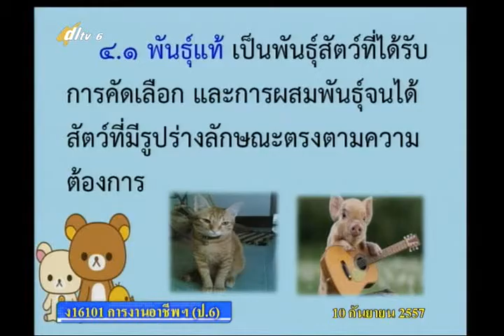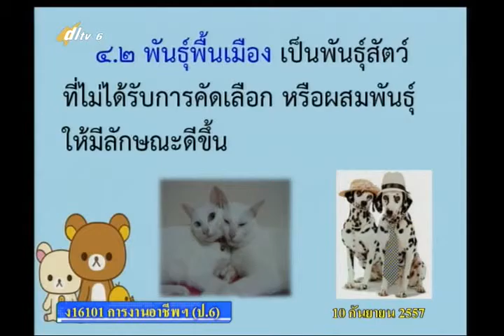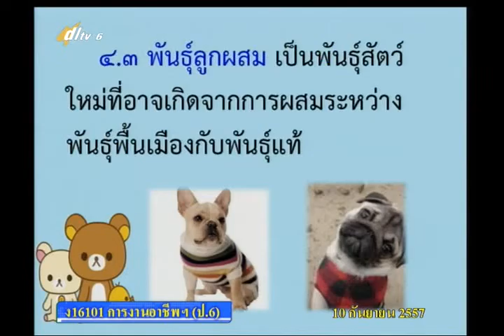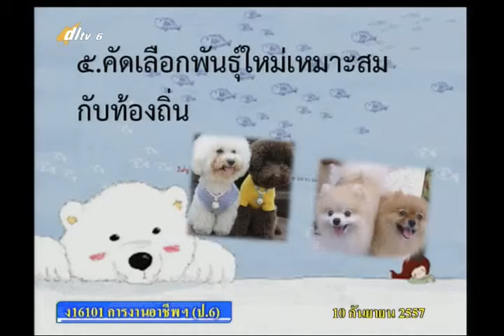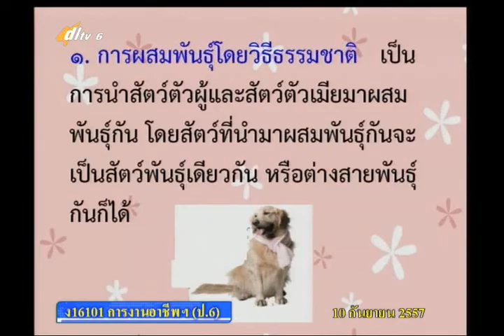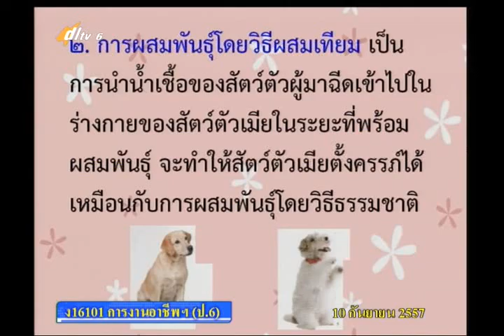031C+6100957+ก+สัตว์เลี้ยงแสนรักการคัดเลือกและขยายพันธ์+vocp6+dl57t1